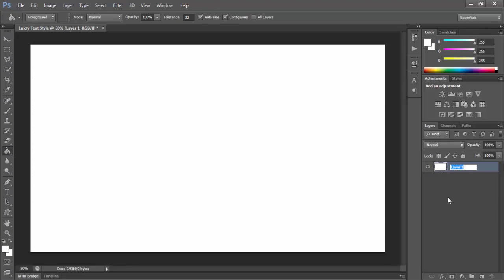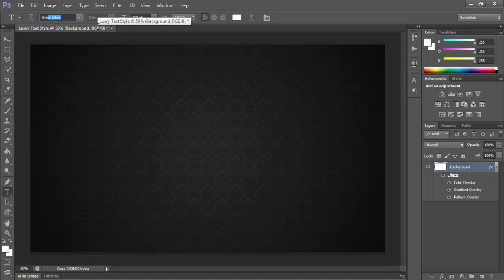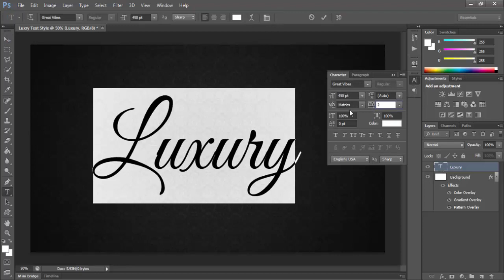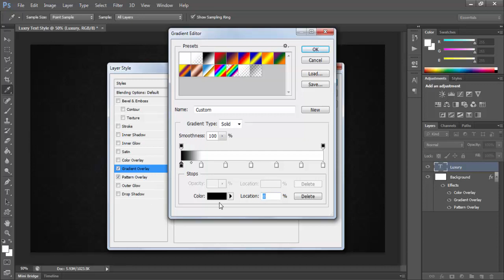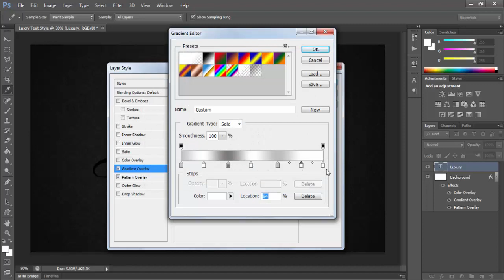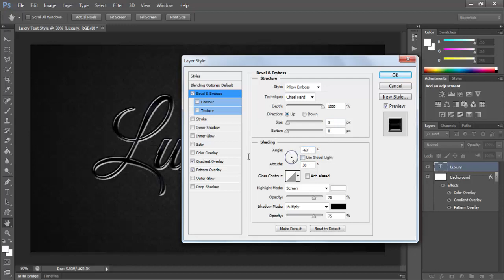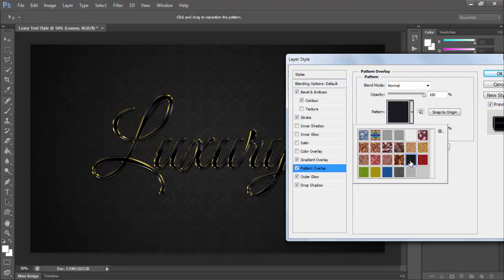How to Create a Luxurious Text Effect in Adobe Photoshop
In this photoshop tutorial i am gonna show you How to Create a Luxurious Text Effect in Adobe Photoshop.I hope you guys enjoyed this tutorial :)

Tutorial Assets